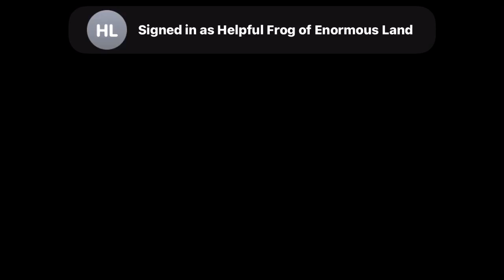Steven Universe: Unlesh the Light Free Game - Episode 47 - Season 5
The game is Steven Universe: Unleash The Light.
Ω Years until the crystal gems, Beach Citywalk Fries is the Petey, Frybo, Fryman.

The planet is 10,000 years then universe.
1280x720, 60fps.